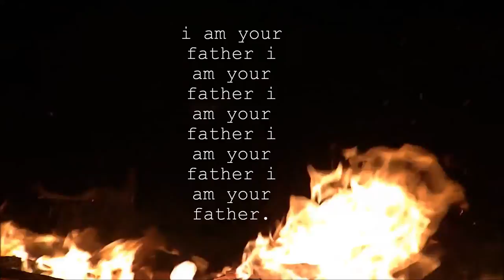the chase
good things come to those who run.